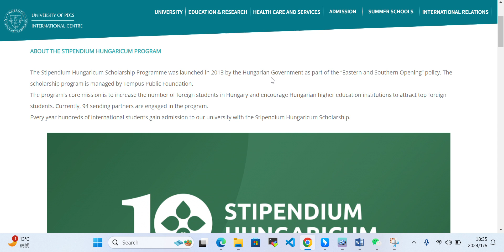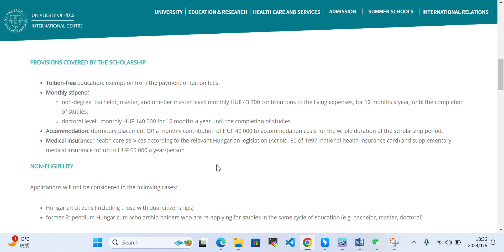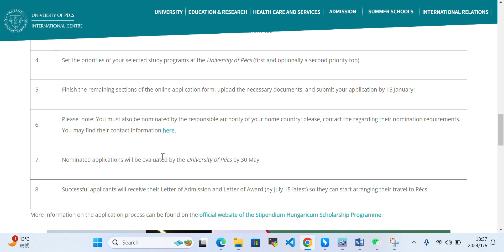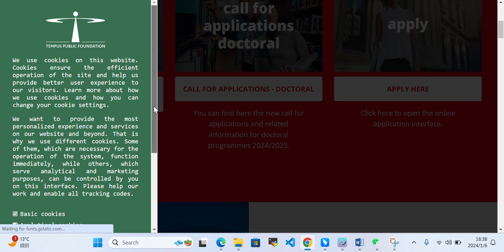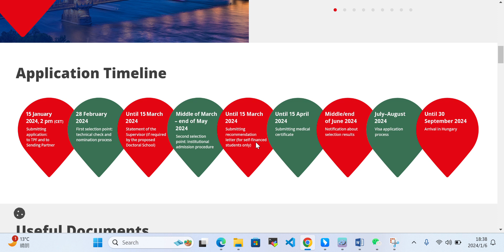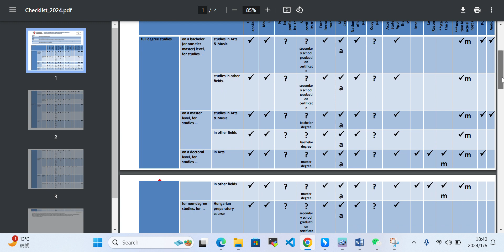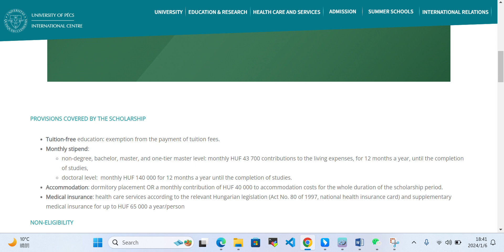How to Apply at University of Pécs for Stipendium Hungaricum Scholarship Program: Stepwise Procedure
Discover the keys to affordable education! 🎓

🎓 How to Apply at the University of Pécs for Stipendium Hungaricum Scholarship Program: Stepwise Procedure

🚀 Welcome to Scholarship Hunters Club! In this video, we guide you through the step-by-step process of applying for the Stipendium Hungaricum Scholarship Program at the University of Pécs. Whether you're a prospective student or someone eager to explore scholarship opportunities, this comprehensive guide is tailored for you!

📌 Video Highlights:

Understanding the Stipendium Hungaricum Program
Step-by-Step Application Procedure
Tips for a Successful Application